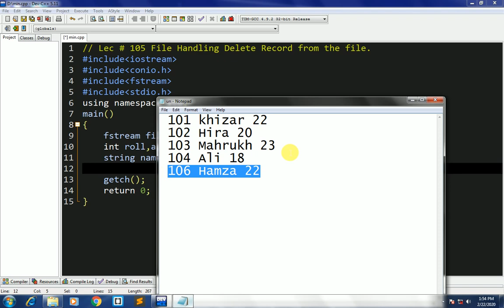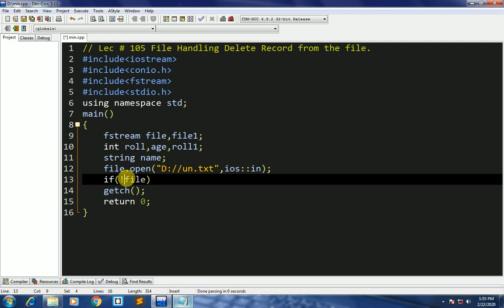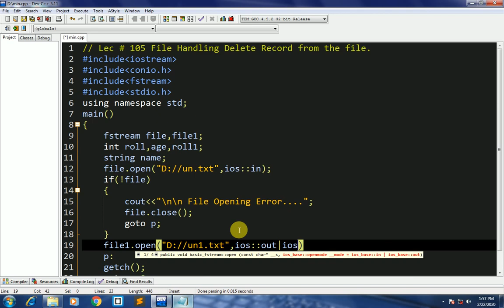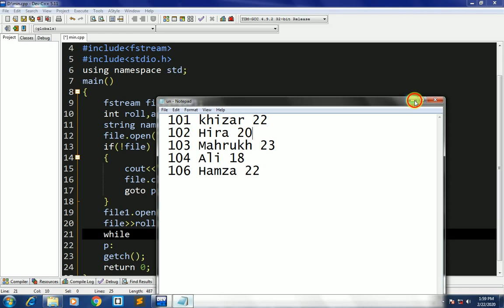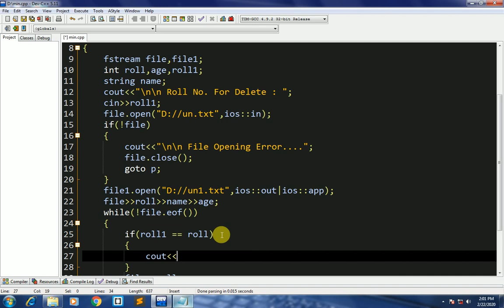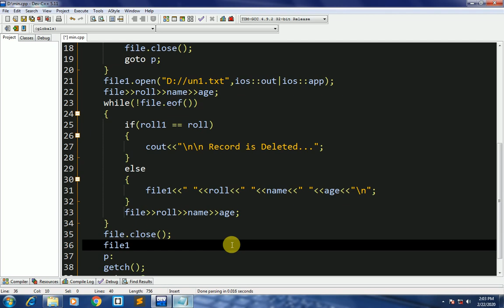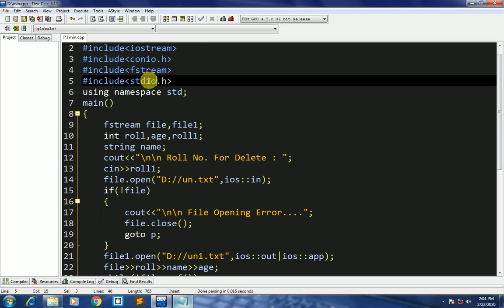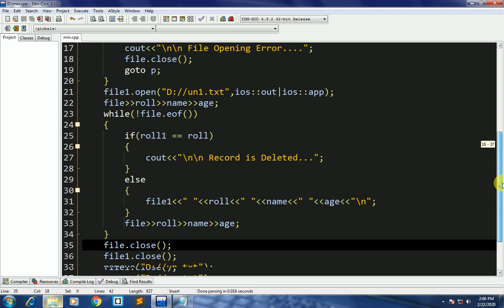lec # 105 Delete Record File Handling in C++ Urdu Hindi very Helpful Video for IT Students easy full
our aim
feature planning
i will start test system on youtube
insha allah